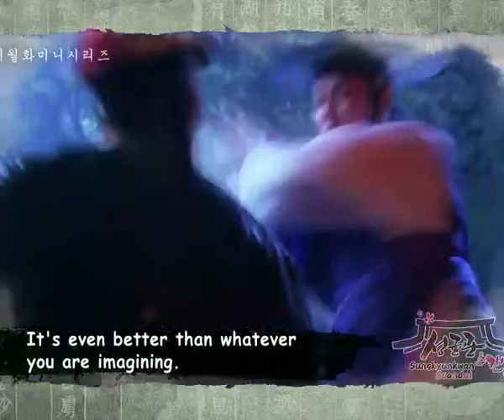KBS World HD (CH.139) - Sungkyunkwan Scandal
ย้อนยุคไปสู่ความสนุกสนานของวันวานในรั้วมหาวิทยาลัยกับชีวิต ของเหล่านักศึกษาในแบบฉบับเกาหลียุคโบราณ ที่นำขบวนวิชาการและความบันเทิงโดยนักศึกษากลุ่มที่ได้รับการขนานนามว่าเป็น F4 แห่งโชซอน กับ 4 หนุ่มรูปงามที่จะมากระชากใจสาวๆ พร้อมกับเรื่องราวความปั่นป่วน ที่แม้แต่พวกเขาก็ยังคาดไม่ถึง เมื่อหนึ่งใน 4 หนุ่มนั้น กลับมี 1 สาวปลอมตัวมาปะปนสร้างความอลวนให้กับพวกเขาอยู่เสมอ โดยสาวหน้าใส ที่ต้องกลายมาเป็นหนุ่มหน้าสวยคนนี้คือ ปาร์ก มินยอง นัก แสดงสาวคนเก่ง ที่รับบทเป็น คิม ยุนฮี แต่ด้วยความจำเป็นทางครอบครัวทำให้เธอต้องปลอมตัวเป็น คิม ยุนชิก หนึ่งในนักศึกษาชายที่สอบเข้าเรียนในมหาวิทยาลัยชายล้วน ซองยุนกวาน และได้มาพบกับ ลี ซอนจุน หนุ่มน้อยเรียนดีและมีความเพียบพร้อมในทุกด้าน ที่รับบทโดย ปาร์ก ยูชอน นักร้องหนุ่มขวัญใจวัยรุ่นชื่อดังของเกาหลี ร่วมด้วยเพื่อนร่วมชั้นเพลย์บอยสุดซ่า
ออกอากาศ วันเสาร์ - อาทิตย์ เวลา 19.40 น.